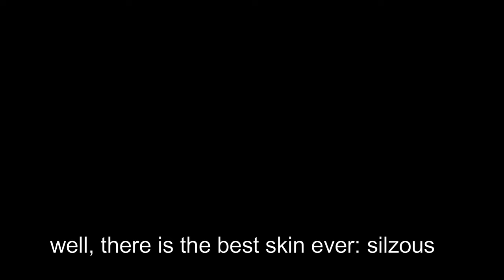THIS PIGGY SKIN CAN JUMP ABOVE THE ENTIRE CARNIVAL MAP (JUMPS HIGHTER THAN TIO) - ROBLOX PIGGY!!